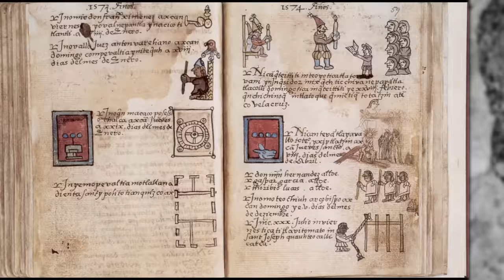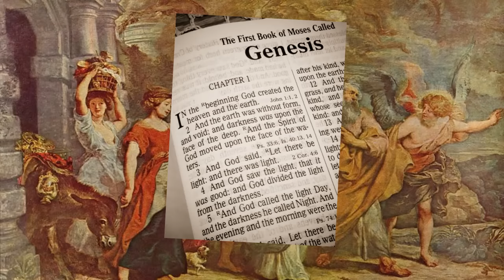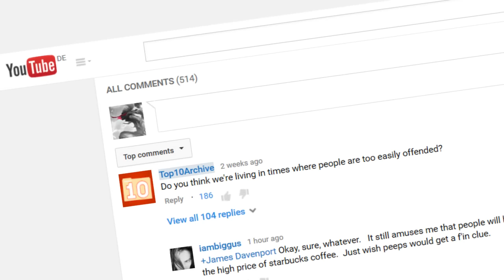10 LEGENDARY Lost Cities We NEVER Found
Welcome to Top10Archive! Some lost cities are born of truth, tangible accounts of the civilizations and inhabitants that resided there at one time. Others are built from legend, great domains that may never be unearthed because there’s a chance they never existed. For this installment, we’re donning our fedora and taking a ride in a few lead refrigerators to try and locate these 10 legendary lost cities.

10. Ys
9. Ai
8. The Seven Cities of Gold
7. Aztlan
6. Lost City of Z
5. Arthurian Camelot
4. El Dorado
3. Sodom and Gomorrah
2. Kitezh
1. Atlantis